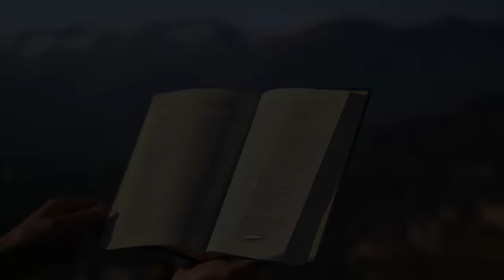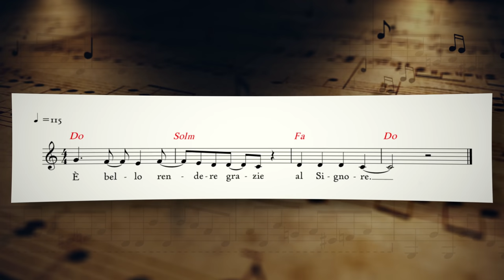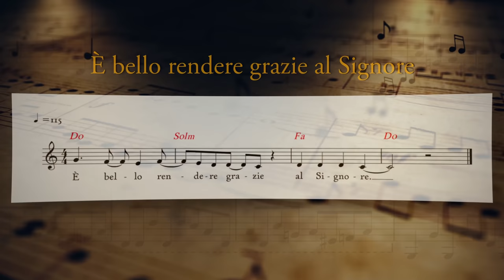Vangelo del giorno - Lc 6,39-45 - Donami, Signore, un cuore puro! - Koinonia Giovanni Battista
Domenica 27 febbraio 2022 - Lc 6,39-45 - Donami, Signore, un cuore puro!

⏱ CAPITOLI DEL VIDEO ⏱️
00:00 | Introduzione e slogan del giorno
00:34 | Lettura della Parola del giorno
02:08 | Commento alla Parola di p. Luca Arzenton
09:31 | Preghiera
11:22 | Immagine preparata da KBiella della Parola del giorno (Foto di Engin Akyurt da Pexels)
11:29 | Video demo del Salmo responsoriale musicato da Shout!Koinonia